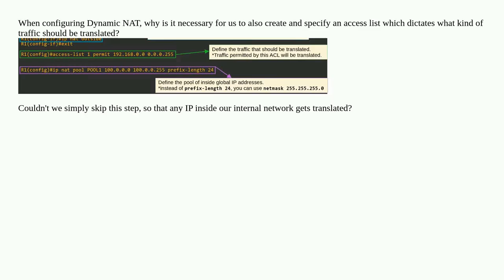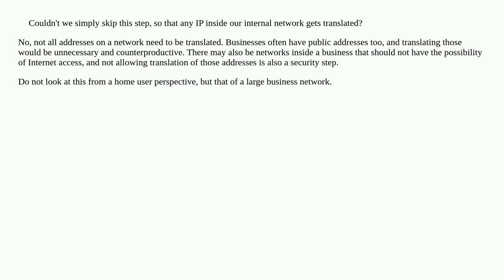Why is it necessary to configure an ACL when configuring Dynamic Nat?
A special thanks goes out to the community

  nat